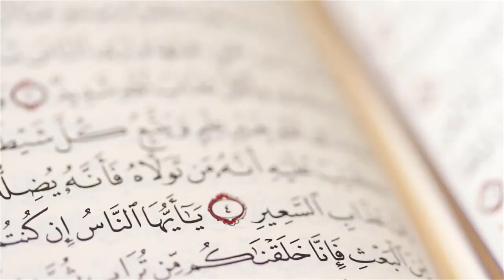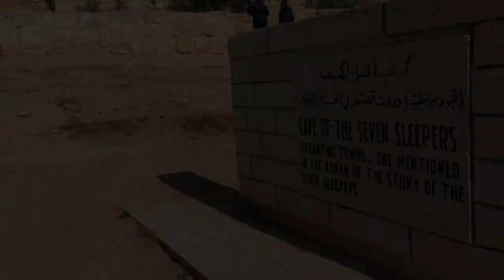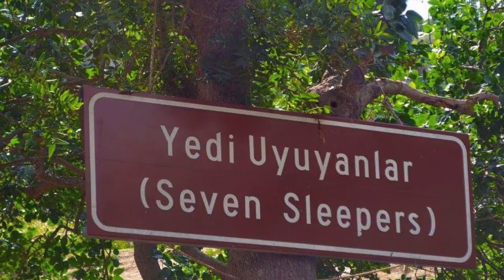Ashab E Kahaf Kay Ghar Ka Androni Manzar | Limelight Studio